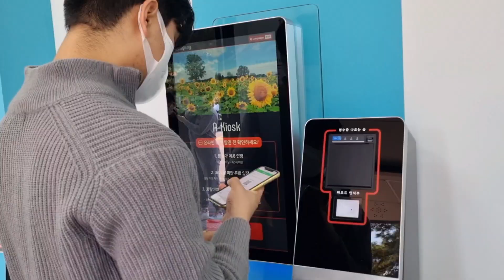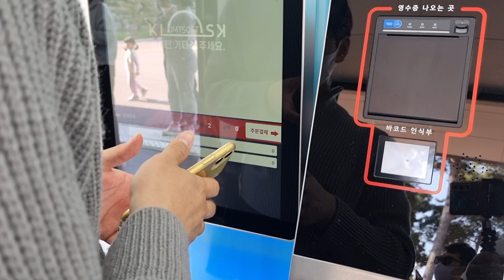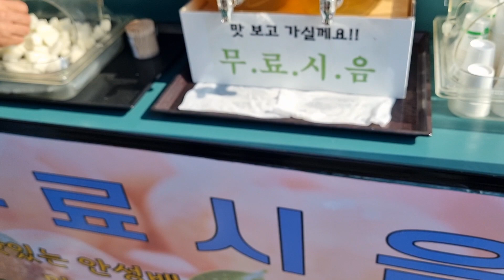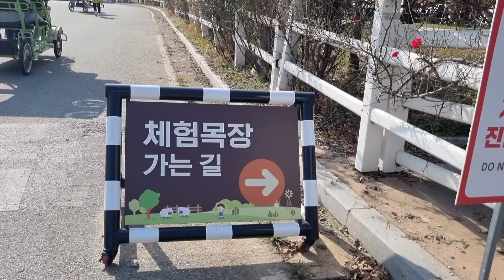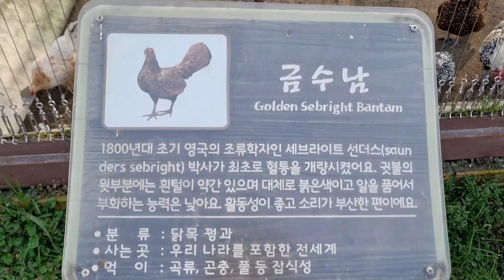안성팜랜드에 아들이랑 힐링하러 왔어요/핑크뮬리/코스모스군락지/동물농장